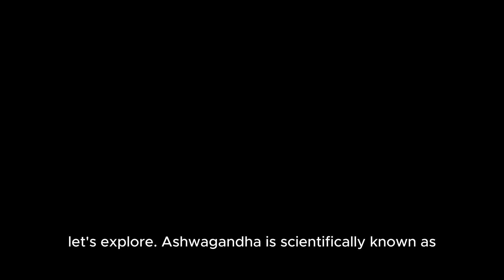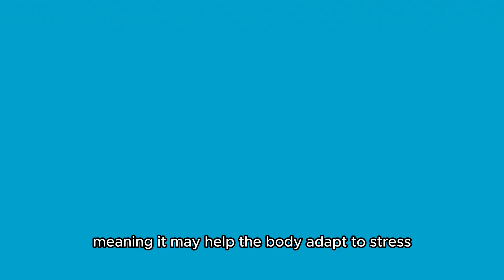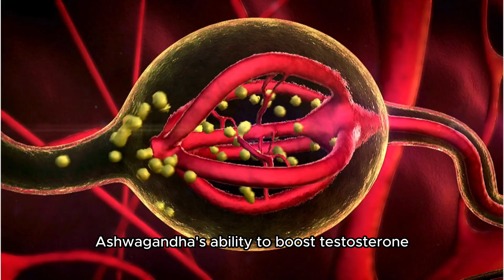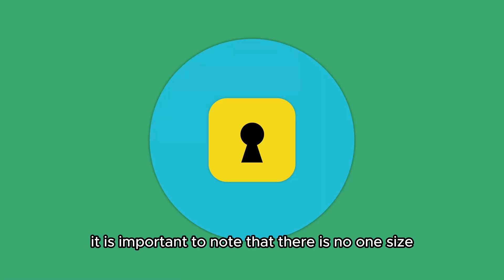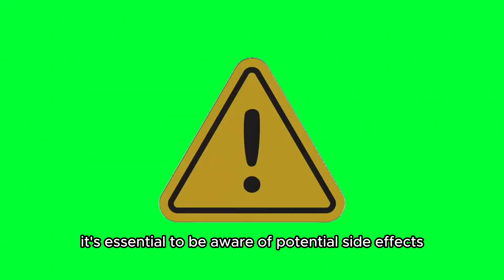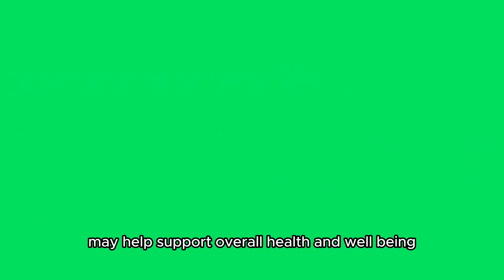The Surprising Truth About Ashwagandha Nobody Tells You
Unlock the truth about Ashwagandha! Can this ancient herb really help with sleep, stress, anxiety and even hormonal issues? We explore the science behind Ashwagandha's potential benefits for sleep quality, stress management, anxiety relief, and its impact on testosterone levels, hormonal imbalances (including PCOS) and even blood sugar management.

🔍 Key Topics Covered:
PCOS Connection: How Ashwagandha affects women with Polycystic Ovary Syndrome.
Testosterone Boost: The delicate balance between benefits and potential risks.
Medication Interactions: Why consulting a healthcare provider is crucial.

▶️Timestamp of today's discussion:
00:00 Introduction
01:06 Ashwagandha For Stress, Anxiety & Sleep
01:32 Ashwagandha For Immunity
01:55 Ashwagandha for Women (Hormonal Imbalance + PCOS)
02:30 Ashwagandha & Testosterone
03:25 Ashwagandha & Diabetes
03:45 How To Take Ashwagandha
04:08 Side-Effects Of Ashwagandha
04:44 Who Should Avoid
05:07 Conclusion

Early research suggests Ashwagandha may have benefits for testosterone levels, hormonal balance, and blood sugar management. However, more research is needed to confirm these findings.
Plus, we discuss side effects and who should avoid Ashwagandha. Learn everything you need to know in this pharmacist-approved guide!